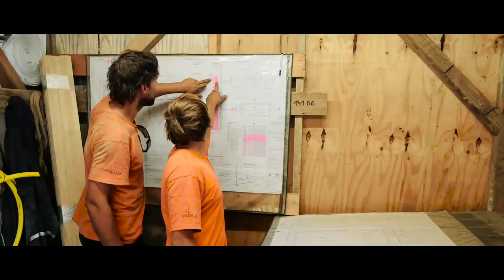Trainingslager Bad Gögging | Tag 3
„Die perfekte Gelegenheit.“ Unser Bericht vom dritten Tag im Trainingslager in Bayern mit Sportgeschäftsführer Ralf Minge, Philip Heise, Rico Benatelli, Sören Gonther und Lucas Röser.